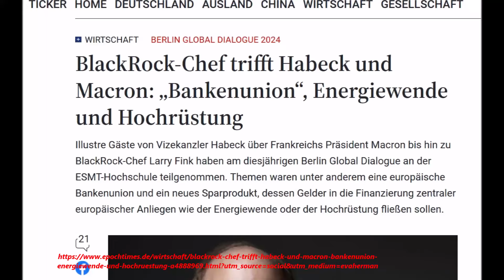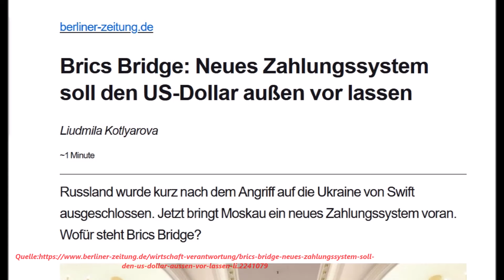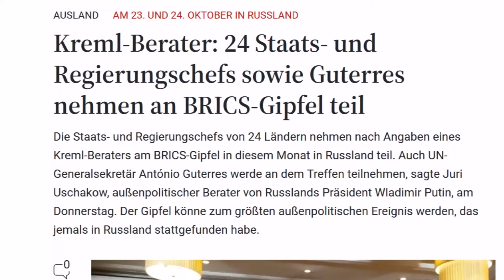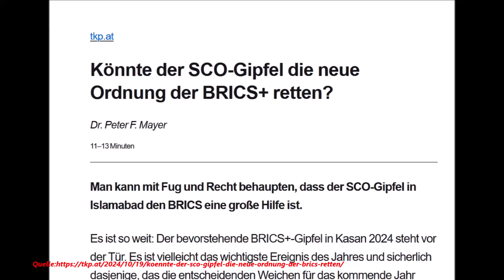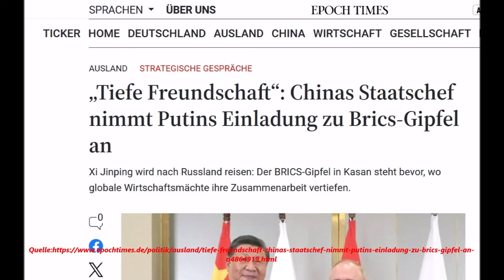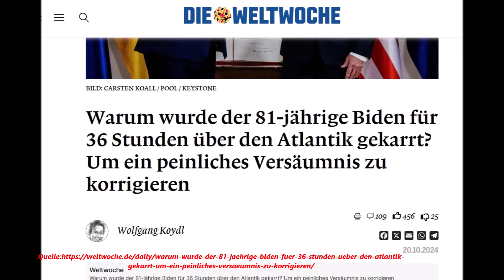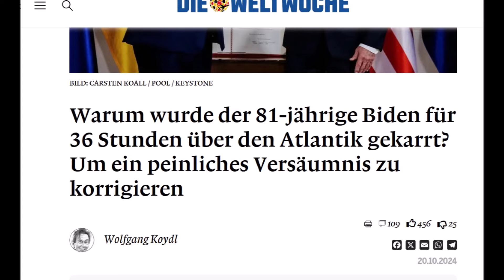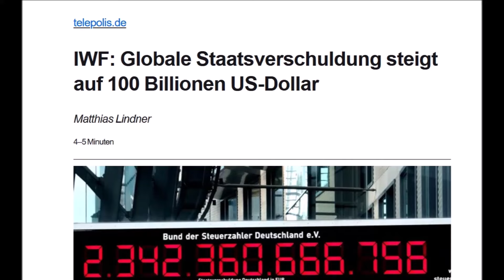ETWAS UNGLAUBLICHES GESCHIEHT GERADE !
+++ Wirtschaft oder Ökonomie ist die Gesamtheit aller Einrichtungen und Handlungen, die der planvollen Befriedigung der Bedürfnisse dienen. Zu den wirtschaftlichen Einrichtungen gehören Unternehmen, private und öffentliche Haushalte, zu den Handlungen des Wirtschaftens Herstellung, Absatz, Tausch, Konsum, Umlauf, Verteilung und Recycling/Entsorgung von Gütern. Solche Zusammenhänge bestehen zum Beispiel auf welt-, volks-, stadt-, betriebs- und hauswirtschaftlicher Ebene. +++

Podcast Video u. Fotos:
pixabey ,videezy, videvo